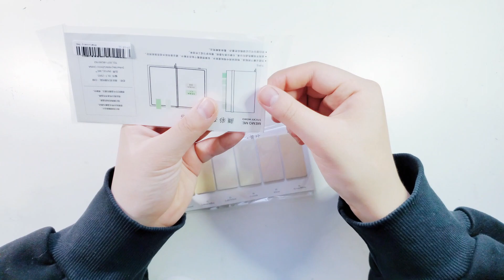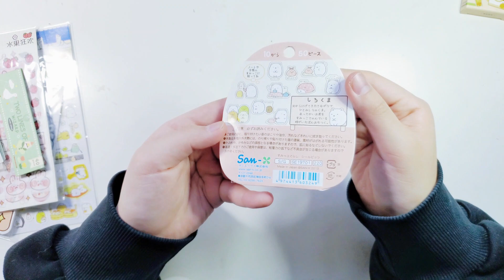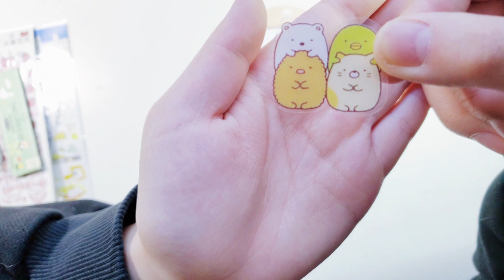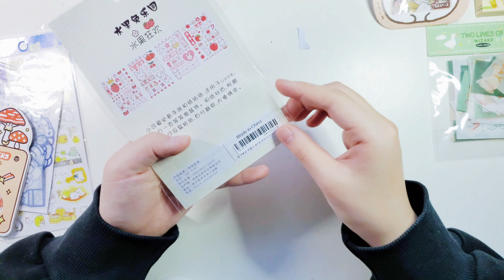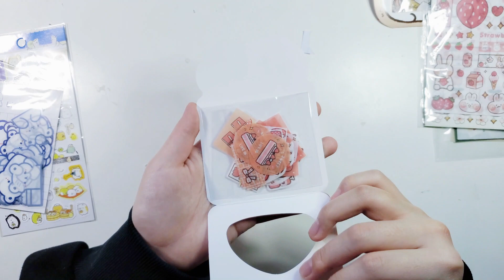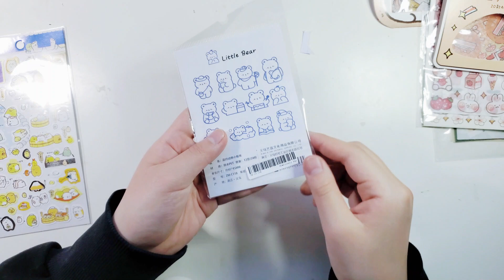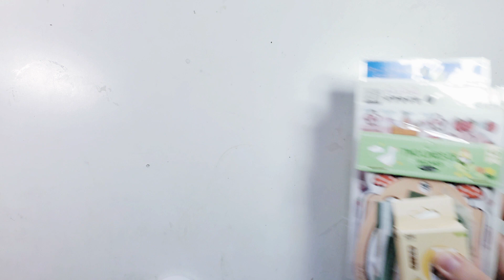STATIONERY HAUL #2 | Stationery Pal Haul Unboxing ASMR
So the other stationery pal package I talked about in the first stationery haul video is now hereeee! I'm most excited about this package mostly because this package has all the cute stickers that I ordered. I guess this will be the last haul for a while. I don't really need that much stationery to be honest but with my stationery addiction I'm just going to order more haha. Also thank you guys for giving so many likes for the last stationery haul video and subbing to my channel!